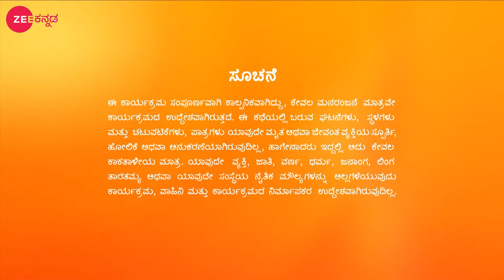Sathya | Ep.84 | ಅಪಘಾತಕ್ಕೆ ಒಳಗಾಗುವ ಕಾರ್ತಿಕ್ | Full Episode | Zee Kannada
The mystery behind Basappa's personal diary confuses Sathya and Karthik. Furthermore, Sathya questions Basappa's wife. Elsewhere, Bala's talks leave Divya surprised.

Show Name : Sathya
Producer/Star Cast : Malathi Sardeshpande| Sagar Biligowda
Episode No : 84

Click here  watch Webisode on YouTube ►PLuOI2Oe0kP-Ey2-7WnhrKwAfus8blo9zP
Click here  watch Quick Recap on YouTube ►PLuOI2Oe0kP-ELR-D4lbzIi5cEv_Wrs1PK
Click here  watch Week In Shorts on YouTube ►PLuOI2Oe0kP-FlsRad0Y13ZLXr1FZURFCA